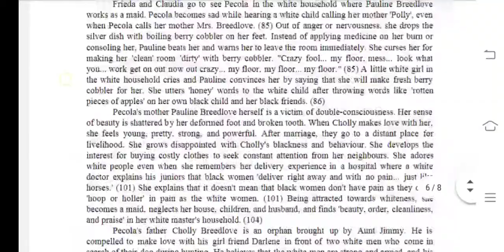MEG 6 Ignou Solved Assignment